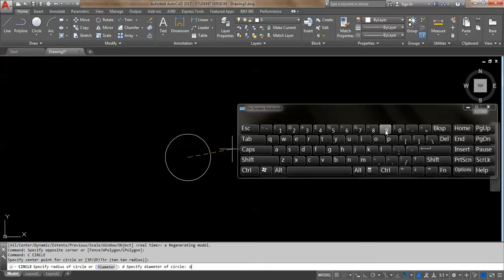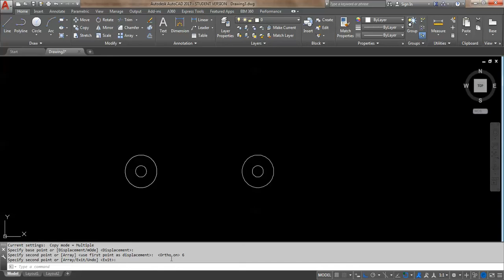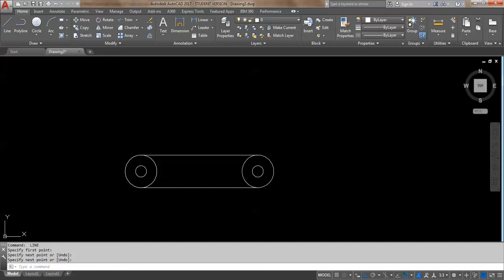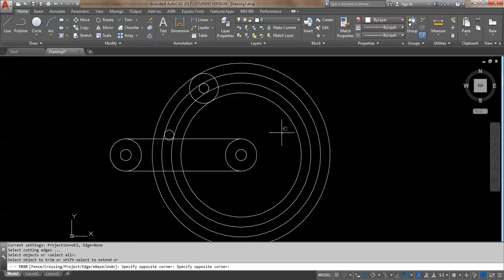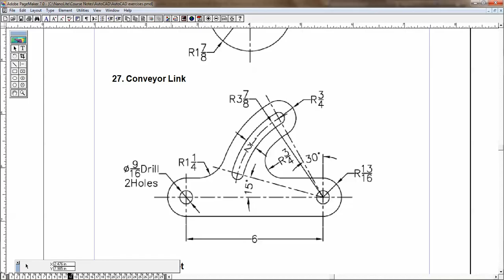AutoCAD - 2D Exercise 27 - Tutorial (22)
nano lite computer training